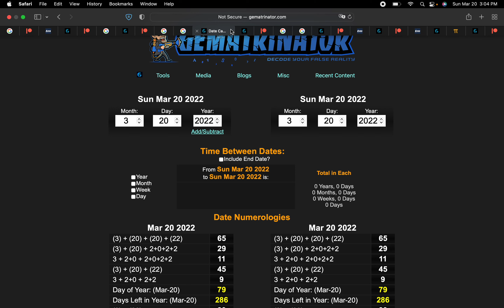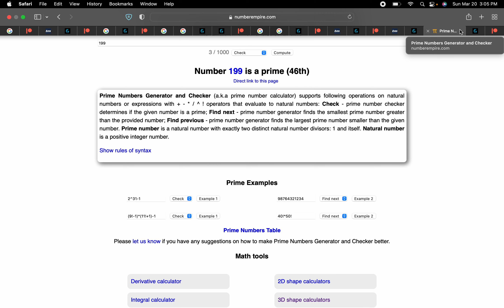Tottenham's SCRIPTED 3-0 win over West Ham!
Heung-min Son is the hero in his 26th Premier League match of the season
West Ham = 26

he keeps them on 48 points this season
Son = 48

all goals scored within 79 minutes on the 79th day of the year
Society of Jesus = 79

Tottenham beat Brighton 2-0 in their last match
goals scored in the 37th & 57th min; 37 + 57 = 94
West Ham United Football Club = 94

David Moyes stays on 210 points with West Ham, like 21
Conte = 21
Spurs = 21
Sunday = 21

he stays on Premier League  46 wins with West Ham
Tottenham Hotspur = 199, 46th prime
Tottenham = 46